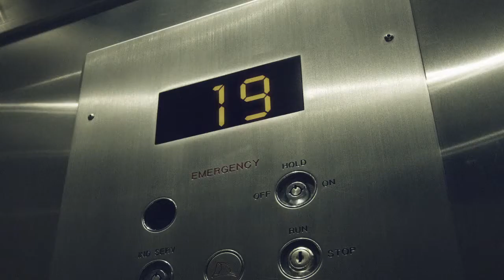Tuftex Brand Video